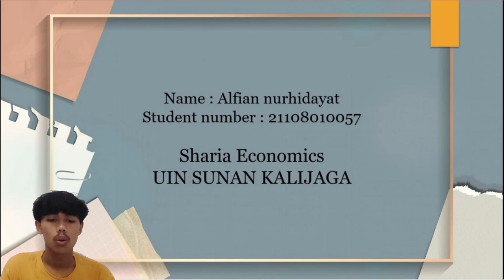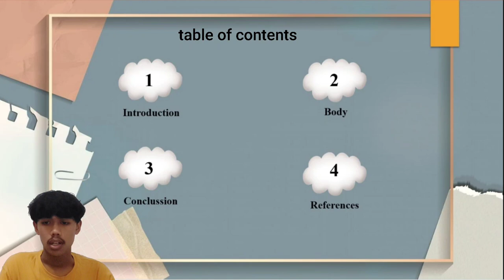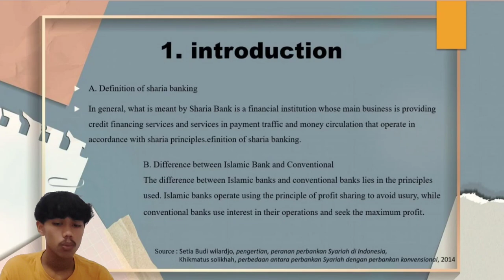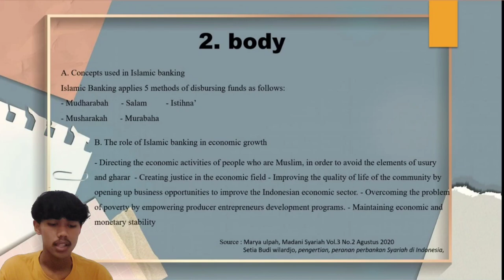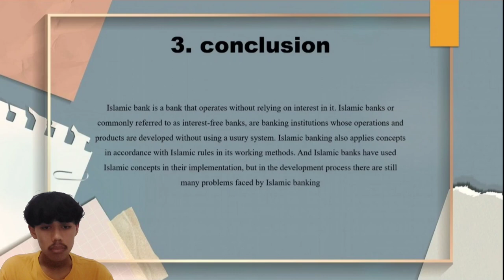057_Alfian Nurhidayat - The Influence of Islamic Banks on Economic Growth in Indonesia